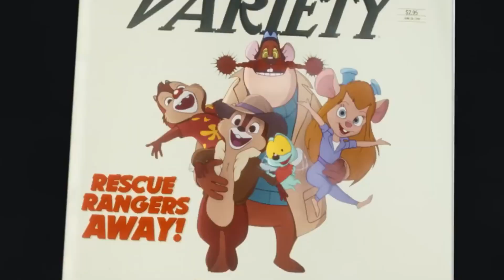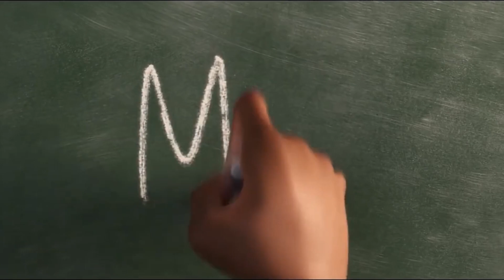¿QUÉ PASA CON DISNEY?